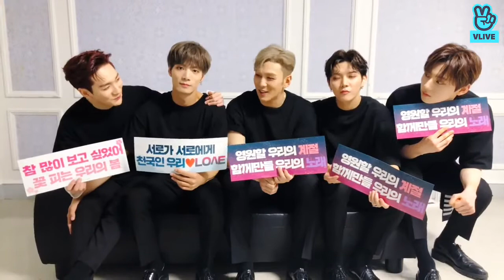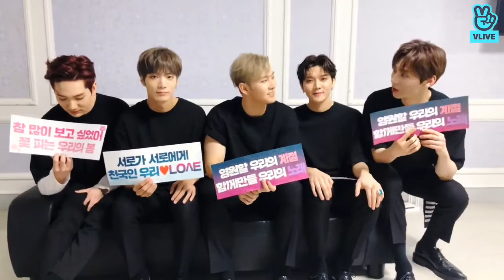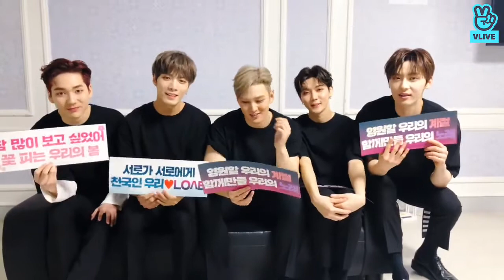[190414] [NU’EST] 영원할 우리의 계절🌸